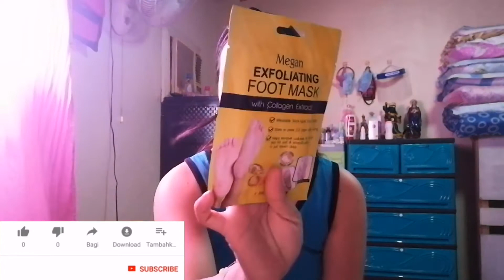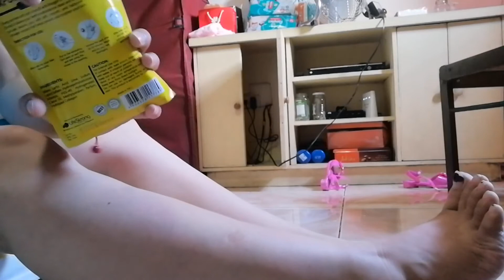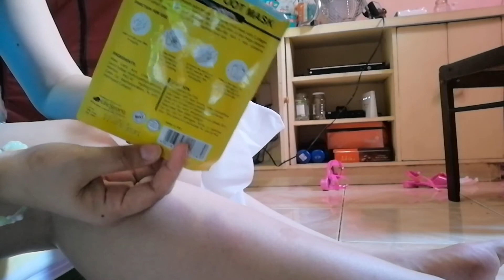SOLUSYON SA MAKALYONG PAA.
Hi guys, watch this video kung ang iyong PAA ay maraming KALYO,. Thank you guys.